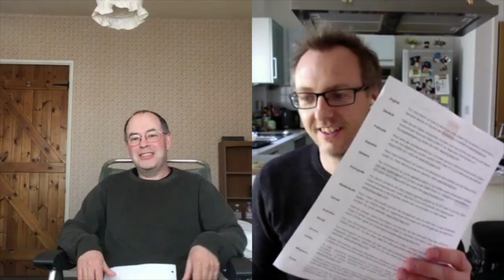The DredgeLand Daily Diary Day Two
DredgeLand discuss day two of their lockdown experience. Today they've received a sad letter.